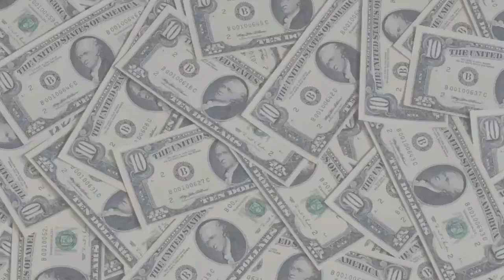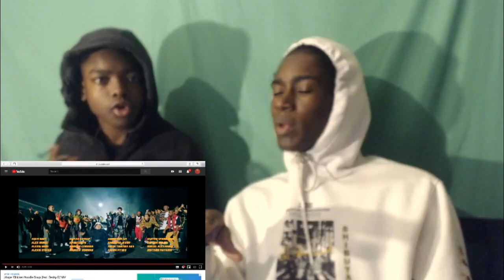J-hope - 'Chicken Noodle Soup feat Becky G' MV BTS REACTION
WHATS GOOD GANG KvngTwon here!!!
...Give me some recommendations for music, funny ,or drama videos